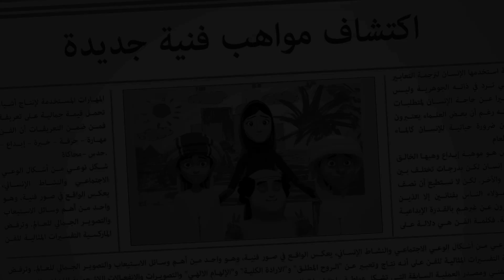Time To Watch Mansour P4 🐳 | 1 Hour 🕐 | The Adventures of Mansour ✨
Today’s Adventures:
Ice-Cold at the Mall
Art Attack
Time Machine
Attack Of The Drone
Art Attack